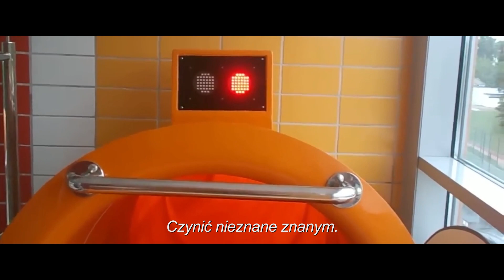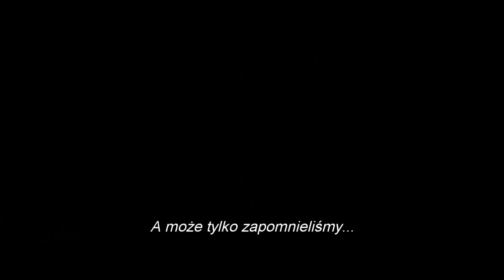Ślizg trailer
mega film